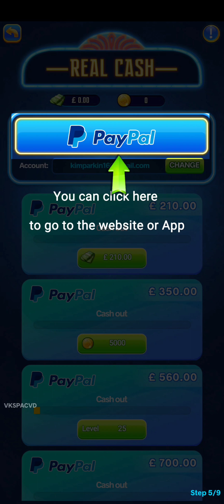Solitaire Legend Part One, will this game legit pay out into your PayPal or is it fake? 🤔